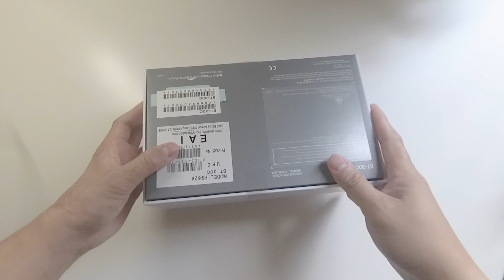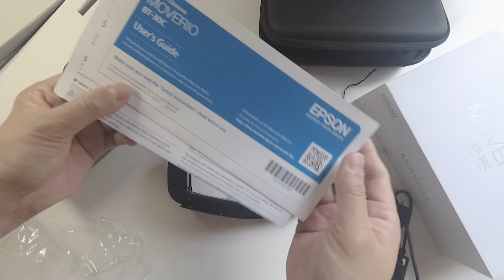Epson Moverio BT-30c Unboxing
Just sharing the unboxing of Epson Moverio BT-30C. New addition to the Epson Moverio glasses line.

if you buy from these link I do get small amount of money but does not cost to you. This money helps me to keep up and do unboxing videos. I do really appreciate you if you buy from these links.

Canon T3i

Gear: Yi 4K Action Cam

Joby tripod:

ZOMEI Aluminum Portable Tripod with Ball Head

64GB Sandisk Ultra